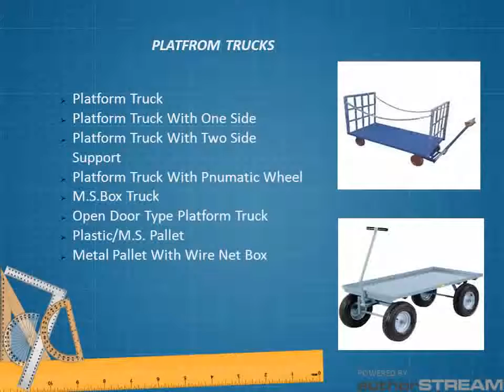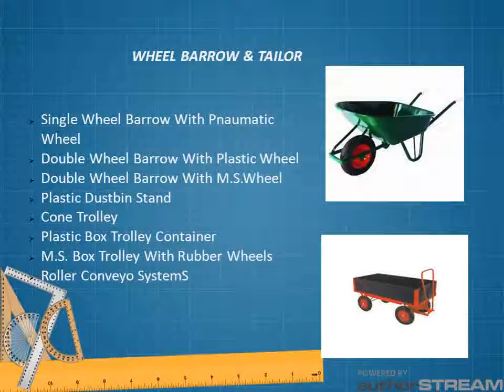Best Qulity Aluminium Tower Manufacturer BOB Engineering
We are prominent firm, involved in manufacturing, supplying of superior quality Aluminium Tower Ladder, Hydraulic Stacker, Tray Trolley etc. from standard raw material under advanced technology. for more